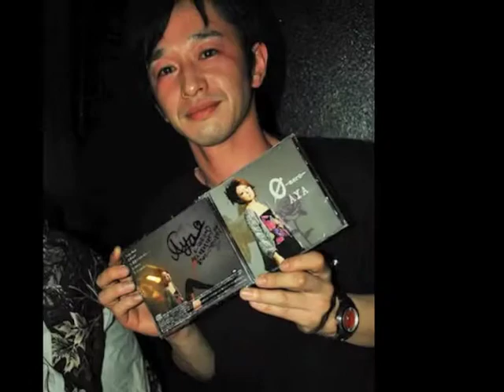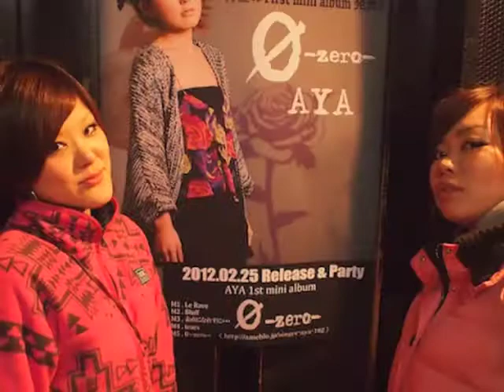GROOVE!!-Vol26- SINGER AYA MINI ALBUM [0-zero-] RELEASE PARTY!!!! PHOTO GALLERY